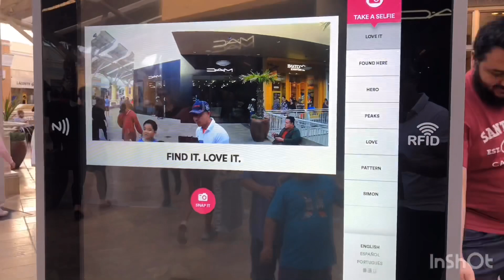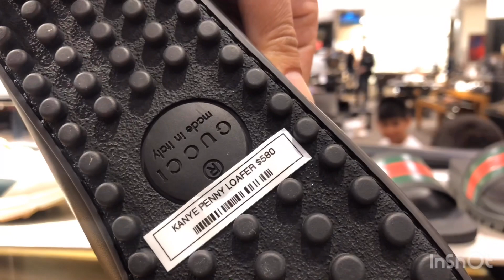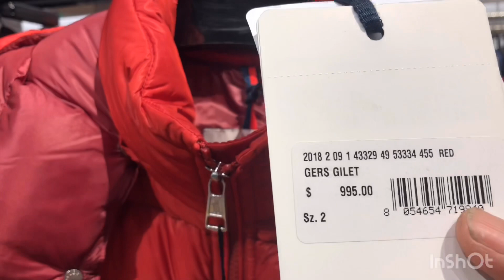cuộc sống ở Mỹ/Jason Tran USA/người giàu với người nghèo khác biệt như thế nào #74